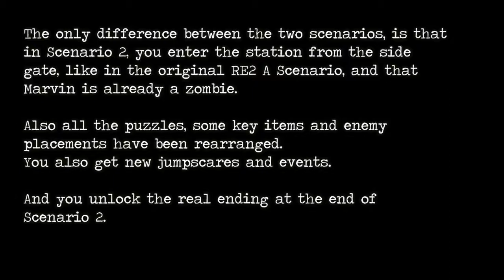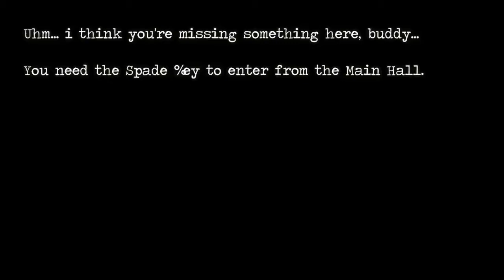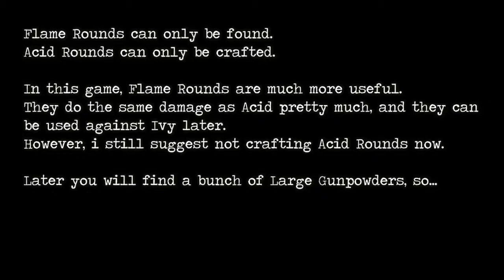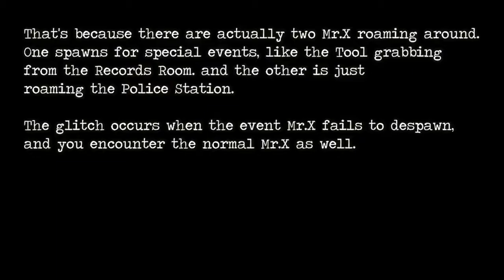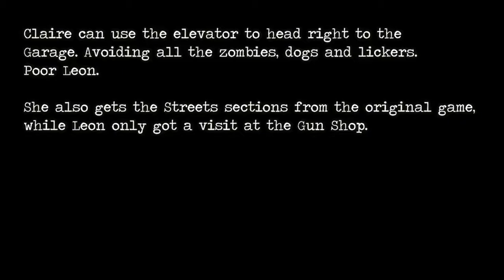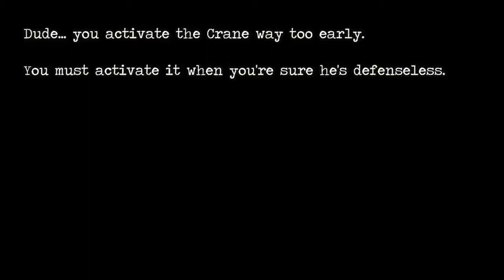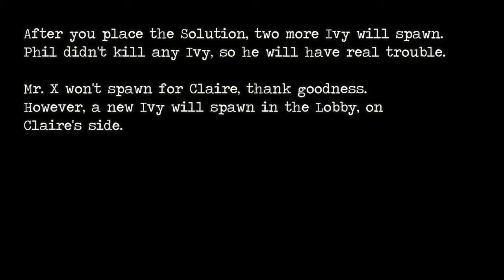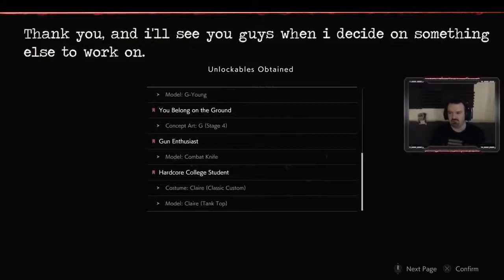This is How You DON'T Play Resident Evil 2 REmake (Let's Teach Phil How to Play)(Claire Scenario)